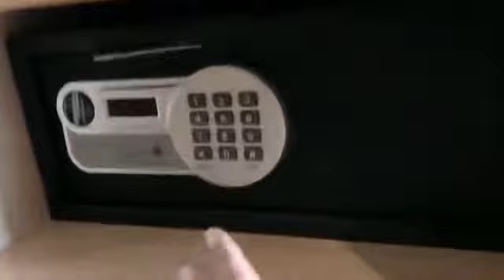ሪክሶስ ሆቴል ዱባይ ምን ይመስላል በትንሹ እናስጎብኛችሁ Rixos premium dubai #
dubai hotel dubai